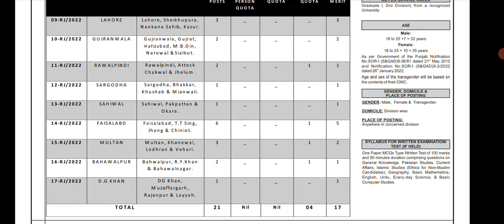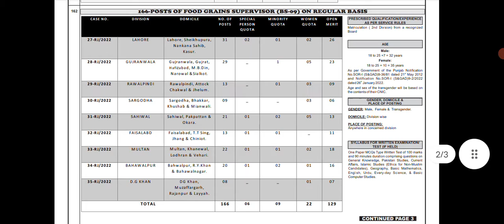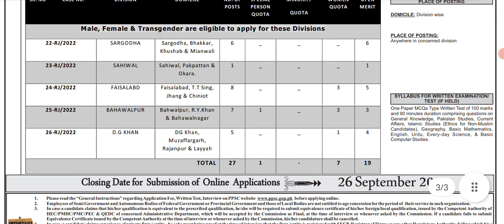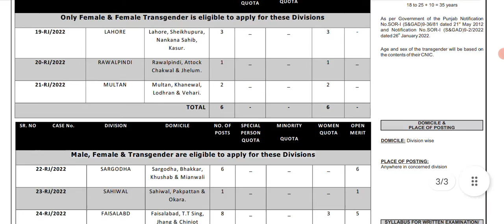PPSC New Jobs in Food Department 2022